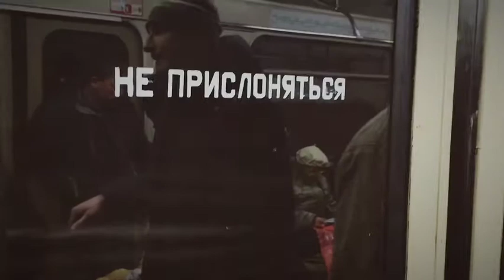Onion Domes in Moscow (Russia) - Knycx Journeying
#103 Moscow! Onion Domes!
This episode is about the onion domes. Visiting Novodevichy Convent, St. Basil’s Cathedral, Cathedral of Christ the Saviour, and most importantly, Moscow Kremlin and admire the beauty of Russian architecture!